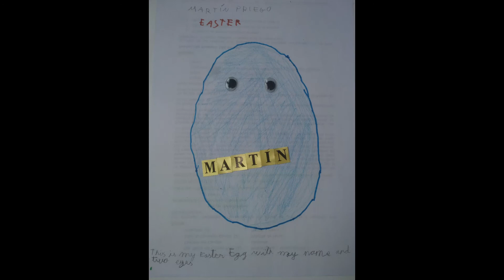Happy Easter, P2B!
Easter, students P2B